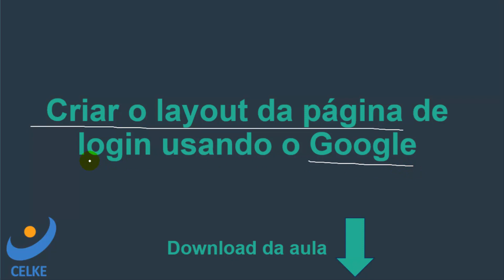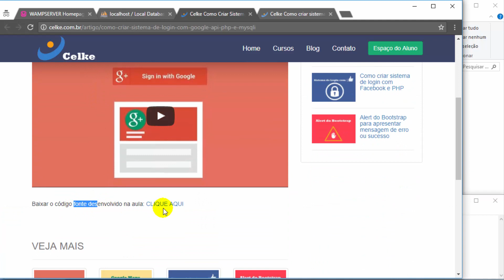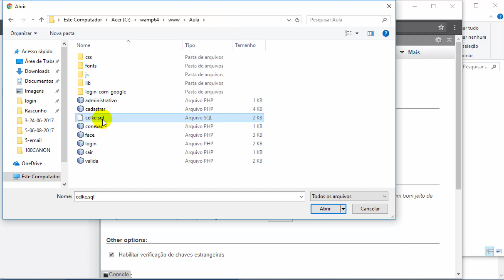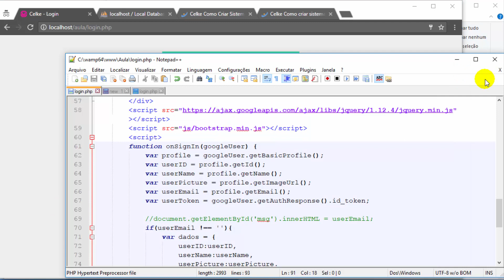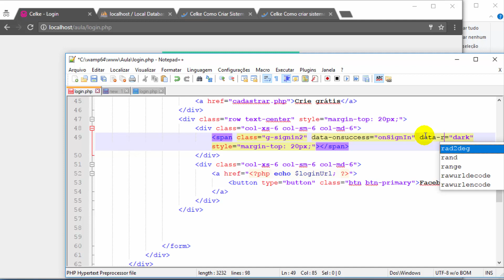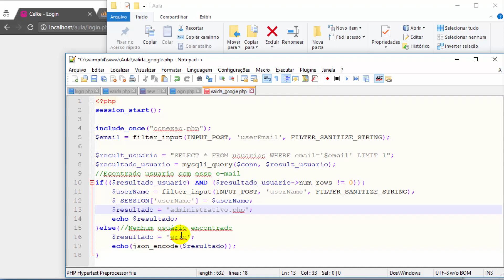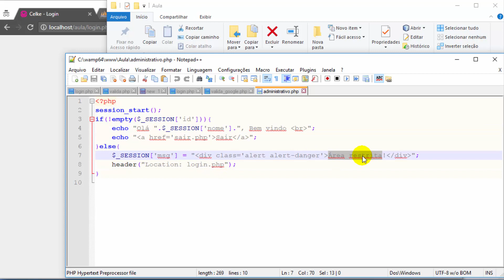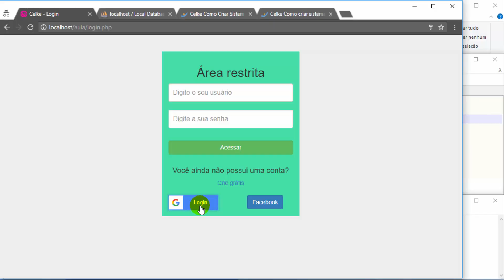Integrar sistema de login com o Google Login - Parte 2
Nesta vídeo aula será apresentado como integrar o Google login com o sistema de login do administrativo.
Em seguida como conectar o site com a API do Google para buscar as informações do usuário no Google.
Com as informações recuperadas do Google e validadas redirecionar o usuário ao administrativo.